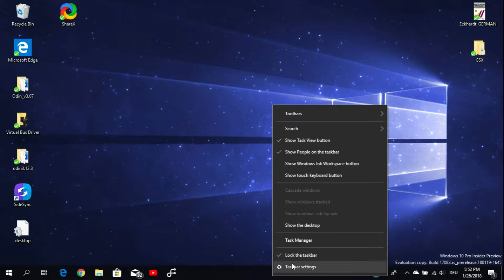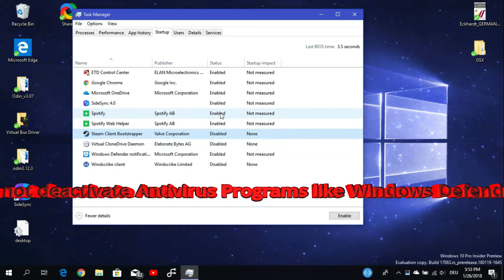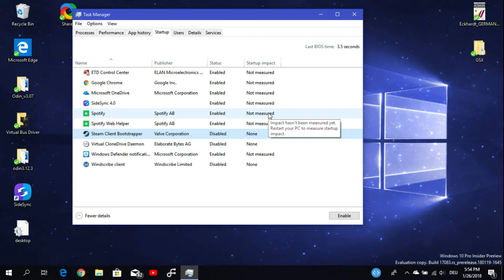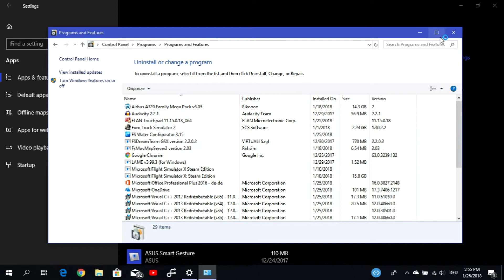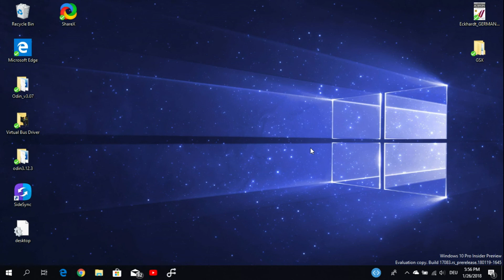Speed Up Windows 10 #1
Hey Guys!
Here is Part 1 from 3 planned Parts. I want to show you 2 tips how you can make Windows 10 a little bit faster!